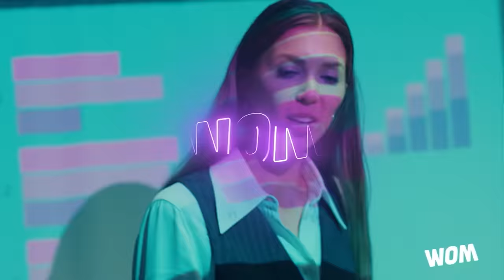Tal Cual | 13 de Septiembre de 2023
En este episodio de Tal Cual, aprende a identificar las señales que te ayudarán a detectar a un mal amigo. Además, Raquel Argandoña comparte reflexiones sobre los consejos que recibe de su entorno para aprovechar al máximo su vida. Esto y mucho más de lunes a viernes a las 22:00 horas, solo por TVMAS.